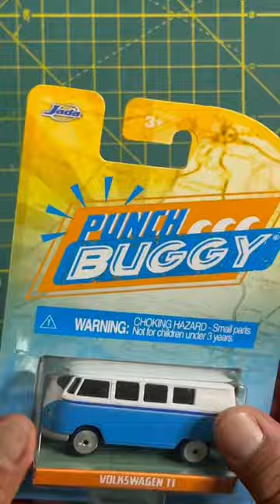Opening a Punch Buggy 😎🤙🏾 Volkswagen T1 Mini Bus by Jada